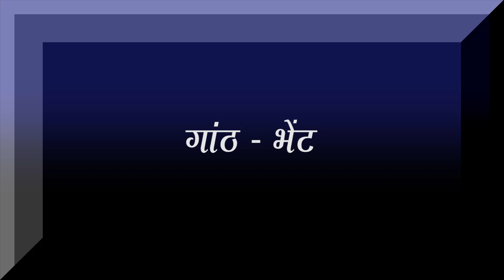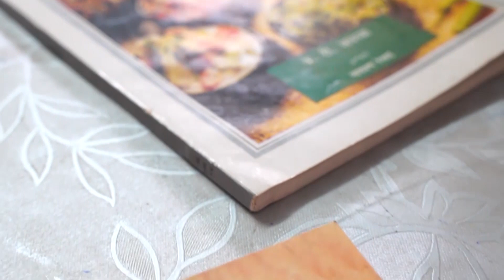Ganth Bhet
Interview with noted educationist Prof.Narayan Desai on the subject 'What Ails Our Present Education System'. Interviewer Mr.Shivpranav Alavni.